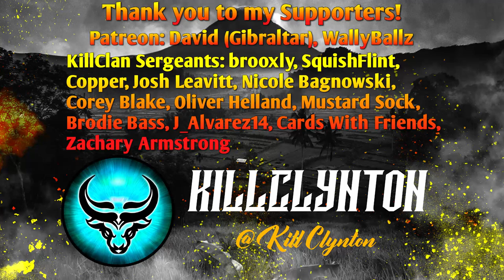I SPINED a 271 Diamond Whitetail LIVE But Found ANOTHER ONE Right After.. Call of the Wild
Day 34 of the Great One Grind brings 2 GIANT Diamond Whitetail Deer to Layton Lakes in this Call of the Wild stream highlights video! What happens is.. Well you'll see lol.

***Call of the Wild streams every day from 2pm - 5pm PST!
Additional morning and evening streams of various games throughout the week!

Who am I? My name is Clynton and I'm a Canadian YouTuber making theHunter: Call of the Wild and other gaming content. I upload 5 videos each week and stream every day!